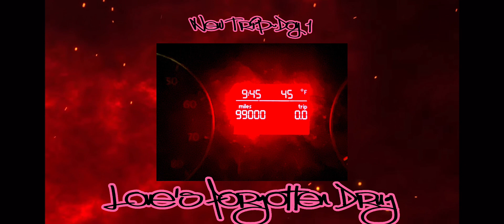Love’s forgotten drug (ft. Foreignah)